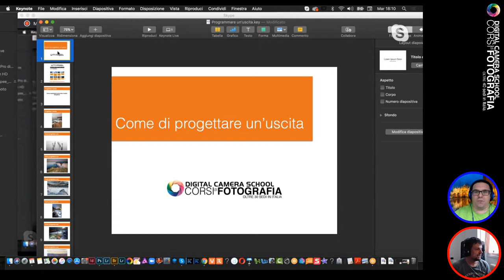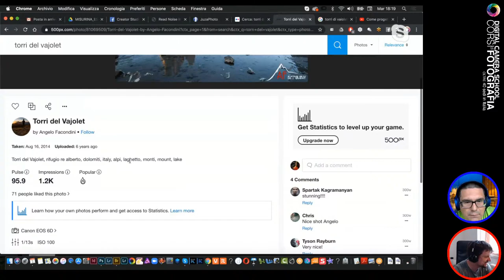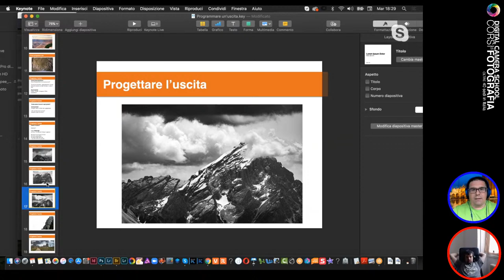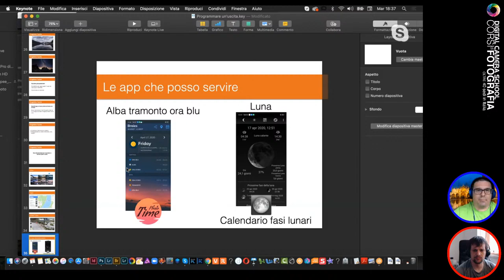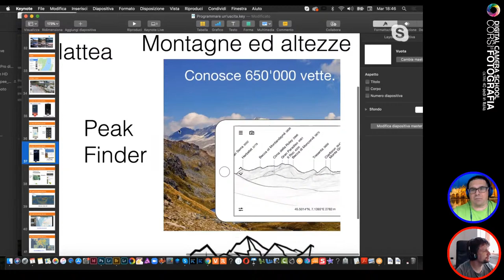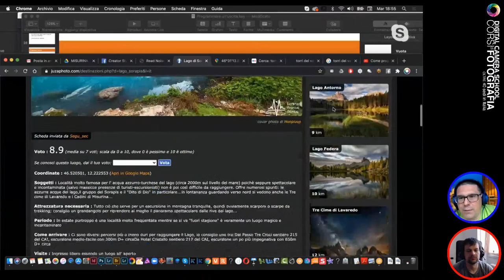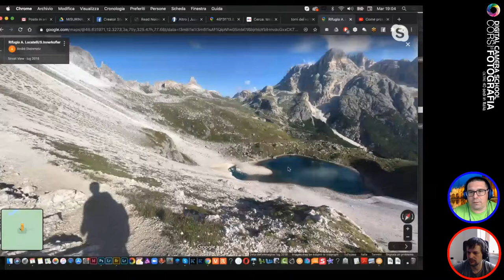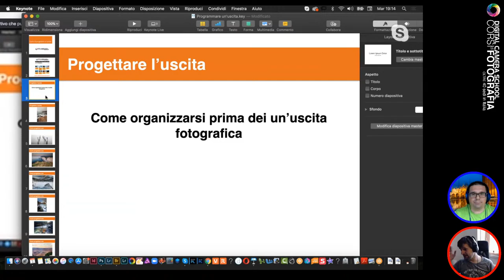Come progettare un'uscita fotografica